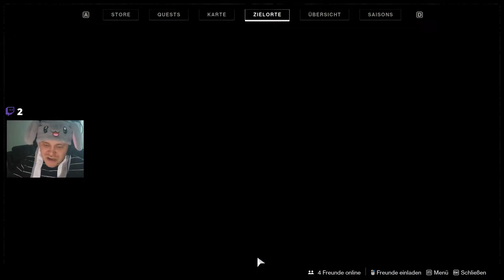Destiny 2 🌍 #031 - Der Vagabund hat es einfach drauf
Destiny 2
PUBLISHER: Bungie

Tauch ab in die Free-to-Play-Welt von Destiny 2. Erlebe reaktionsschnelle Ego-Shooter-Kämpfe, erkunde die Geheimnisse unseres Sonnensystems und schlag selbst übermächtige Feinde mit deinen Elementarfähigkeiten. Lade das Spiel noch heute herunter, um deinen Hüter zu erstellen und einzigartige Waffen, Rüstungen und Ausrüstung zu sammeln, mit denen du deinen Look und Spielstil individualisieren kannst. Erlebe die filmreife Story von Destiny 2 solo oder mit Freunden, schließ dich mit anderen Hütern bei Koop-Missionen zusammen oder tritt in einer Vielzahl an PvP-Modi gegen sie an. Du bestimmst deine Legende.

*Der AMAZON-Link hängt mit dem Partnerprogramm von AMAZON zusammen.
Es kostet euch NICHT mehr, sondern ihr Unterstützt mich damit nur :)